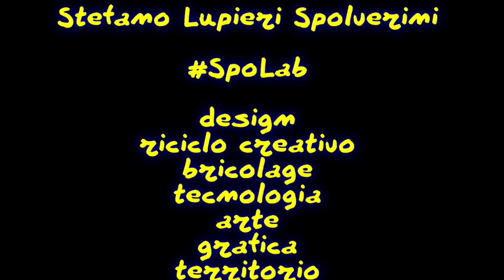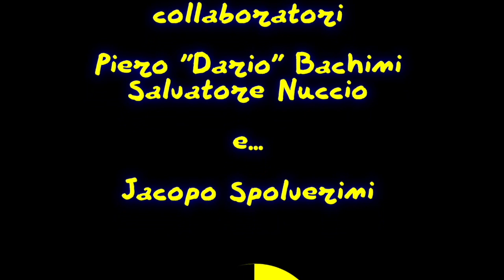Te lo spiego per telefono - La nascita di Internet nel 1969.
Ma come è nata internet e perchè? Quali sono i motivi che hanno portato alla creazione della più grande e resiliente rete di telecomunicazioni del mondo? Ma fu davvero per difendersi da guerre nucleari? Chi furono gli artefici di questo incredibile progetto?

E' anche un tuffo in un passato remoto e dimenticato, quando i computer erano per pochissimi, costavano cifre iperboliche ed erano incredibilmente grandi, con prestazioni che oggi fanno ridere, ma che hanno permesso all'uomo di raggiungere traguardi impensabili.

Ci provo con un nuovo format, molto usato in passato da tanti comici italiani come Franca Valeri, Carlo Verdone e tanti altri, e più recentemente in una forma magistrale da Drusilla Foer. Telefonando ad un ipotetico "amico" faccio quello che nella vita mi è capitato spessissimo, chiacchierando tra amici.

Mi chiamo Stefano Lupieri Spolverini, sono un perito industriale, con un passato nelle telecomunicazioni, appassionato di design e tecnologia, ma ho anche molti altri interessi. Provengo da una famiglia di creativi, dove il "fai da te" è sempre stato uno stile di vita.